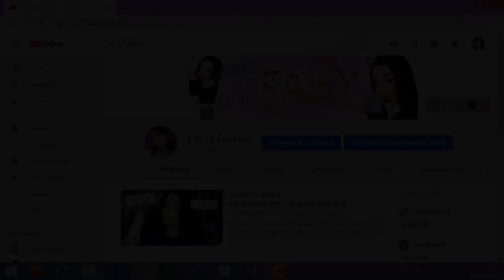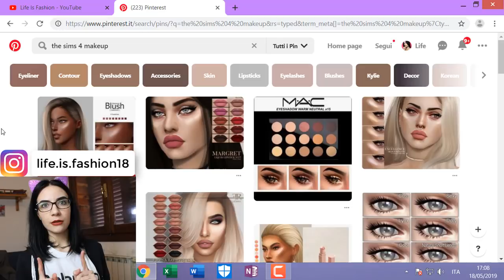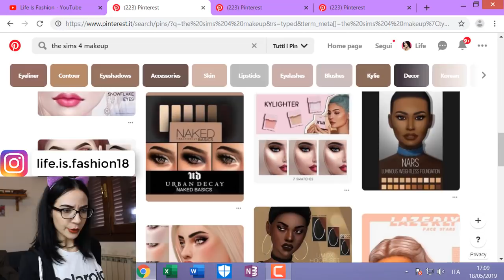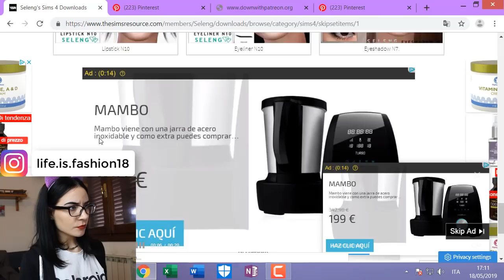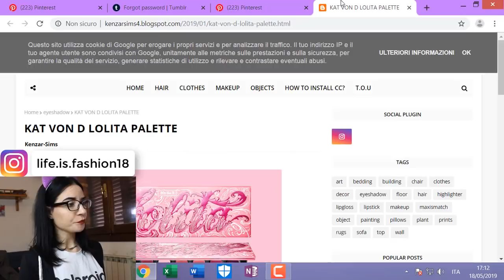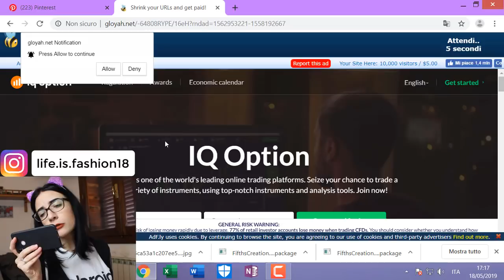THE SIMS4:💄 MakeupShopping su PINTEREST💜MUKBANG?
Ciao raga! Oggi facciamo Shopping Makeupposo su PINTEREST!

💜SEGUIMI/FOLLOW ME💜:

🌙21 BUTTONS: lifeisfashion18